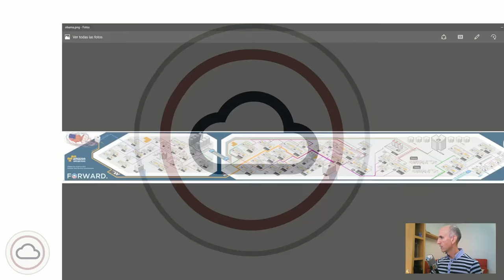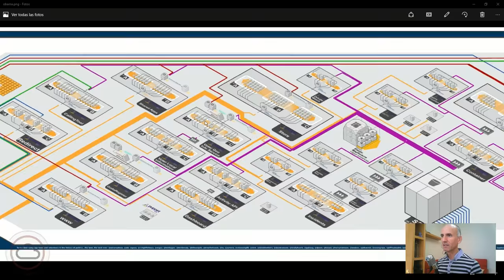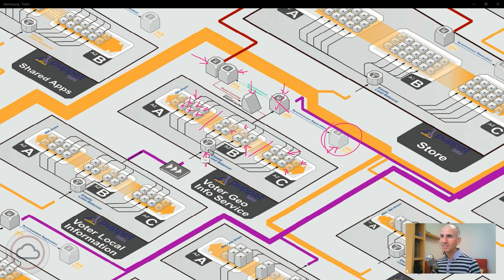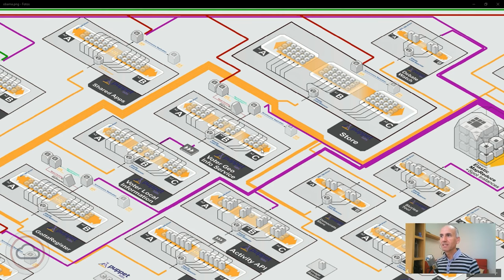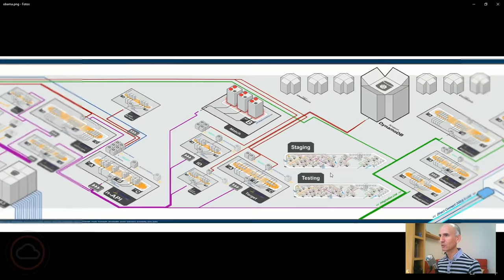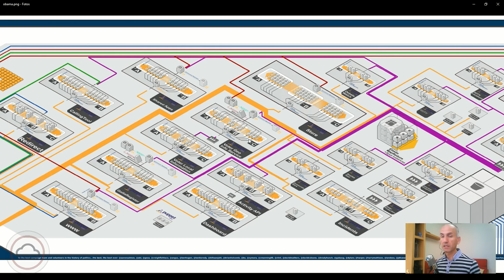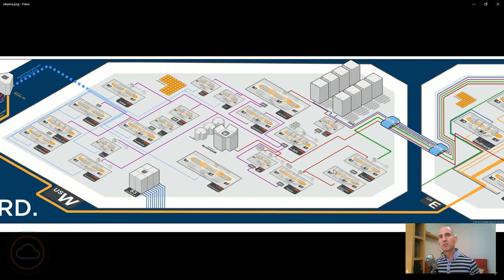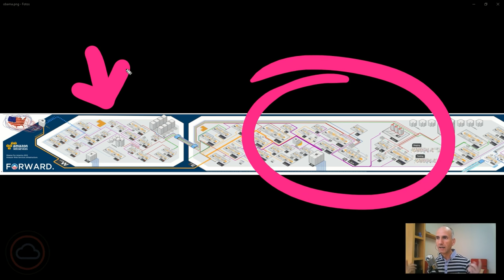El cloud es donde se ejecutan las aplicaciones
En este vídeo te explico el ejemplo más espectacular que conozco sobre cómo el basar un proyecto desde el principio en el cloud puede tener resultados totalmente espectaculares.